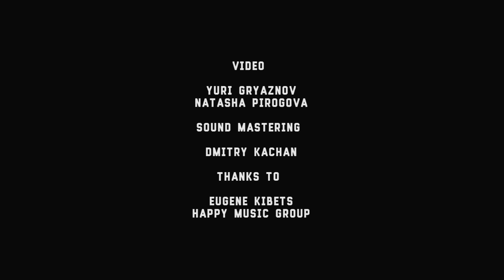Vivienne Mort - Wild Is The Wind (David Bowie cover) - Bowie Night 2017, Live@Sentrum, Kiev